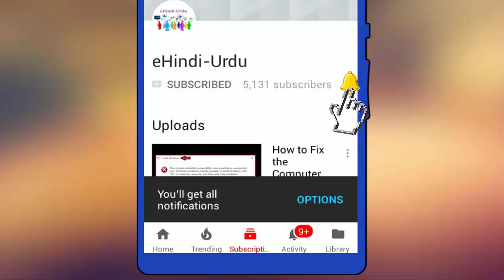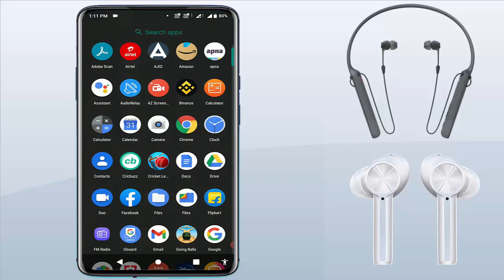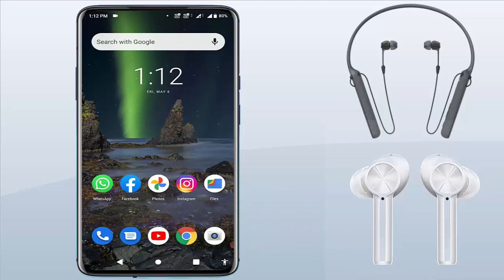Fix Bluetooth Ear-buds is connected but Sound is coming from Phone & Ear-buds at Same Time